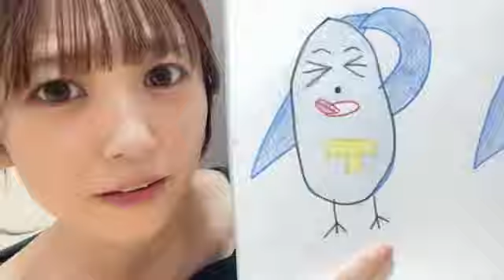2024年10月24日22時31分11秒【Suupeas】ひなぷ (武田雛歩)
武田雛歩
【プロフィール】

【SHOWROOM】
【Suupeas】ひなぷ (武田雛歩)

※データエラーにより画像と音声がズレる場合があったり、諸事情によりカラオケ部のみミュートになることがありますがご了承ください。